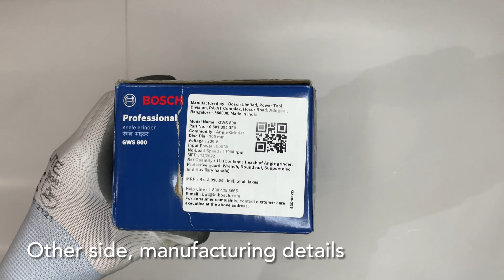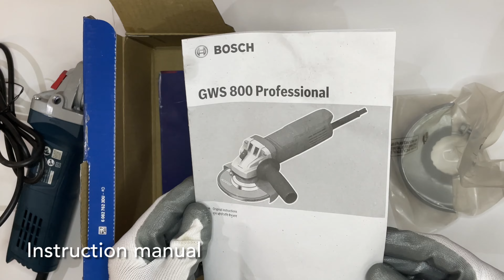New GWS800 Angle Grinder | Bosch | Back Switch | unboxing & review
Bosch GWS 800 angle grinder | New Bosch GWS800 angle grinder unboxing | GWS800 | Power tools | Back switch
Bosch gws 800angle grinder installation
MRP ₹ 4990/ nos
Offer price ₹ 2899/nos
Cash on Delivery available
Courier Charges Extra as per location

UNIQUE ENTERPRISE
Royal Building, Opp. Mahalaxmi Petrol pump,
Kadia Kui, Relief Road, Kalupur, Ahmedabad, Gujarat 380001
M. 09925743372